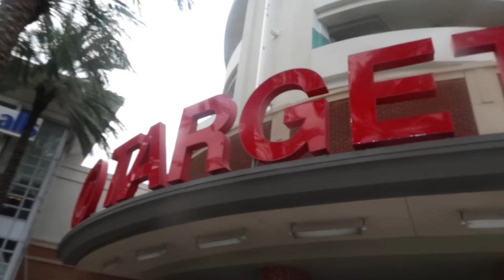🔴 MUST Say Yes For 24 Hours Challenge ( The Culture Family )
24hr say yes challenge on Mark was hilarious, he hated every bit of it.

We will be vlogging our lifestyle, challenges, pranks, and family activities.

Mark's Instagram: @rizzdadon
Chloe's Instagram: @chloeuzumaki

Song: Watery by sahbabii